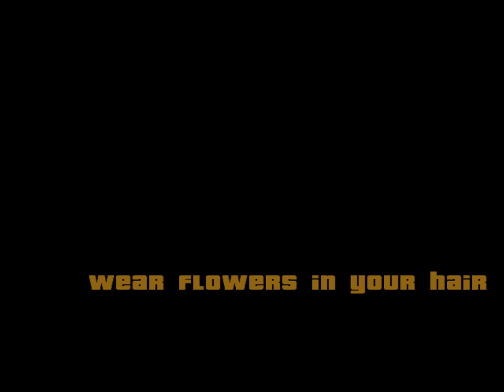#38 Wear Flowers In Your Hair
Game - Grand Theft Auto : San Andreas (2004) / GTA San Andreas
Mission -  Wear Flowers In Your Hair
Given by -  Carl Johnson
Location - San Fierro

My Channels